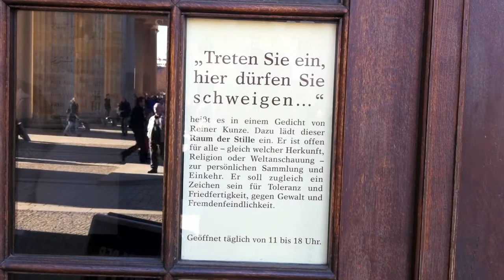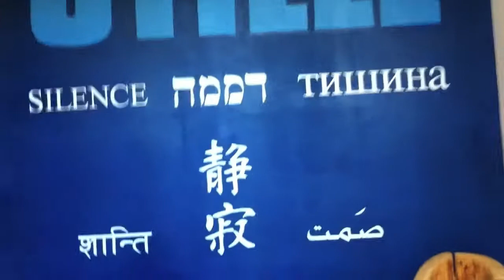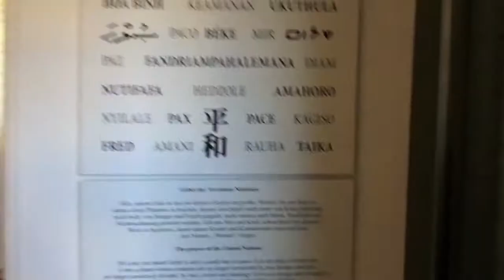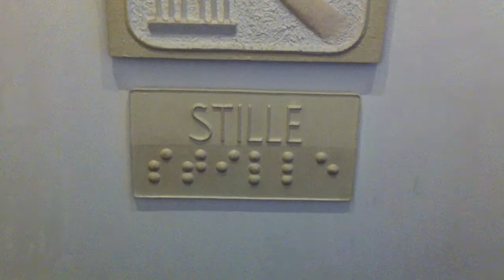Silent room (Berlin)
In the middle of the hustling and bustling of the big city there's a room where everybody can relax and reflect.